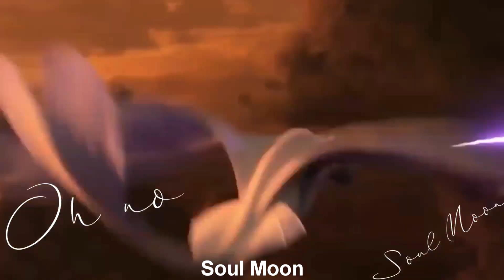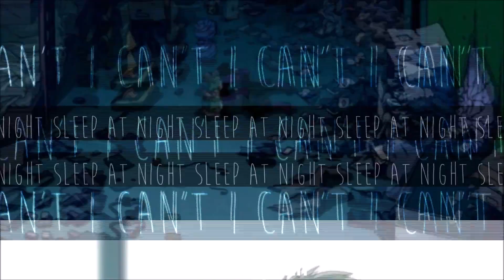Full Mep |Can't let go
Guys... All of you made beautiful parts ;3 Thanks for doing them on time ;3 Really thank you!

Thumbnail: by my IBFF 😍 (Light Fury)

P A R T S :

1. Soul Moon

2. Dragon Fury

3. Night Fury

4. Cutesmiles83

5. Lidell.quinn

6. Monster Fury

7. Raulan vn

8. Yoppy_HTTYD

9. Star dragonTM

10. Dark Night Fury

11. Melsia8 & Szczerbatek

12. ღ Kiara ღ

Fandoms: HTTYD+, Hotel Transilvania, FNAF, Frozen, Teen Titans, karneval, Pokemon, Star Wars